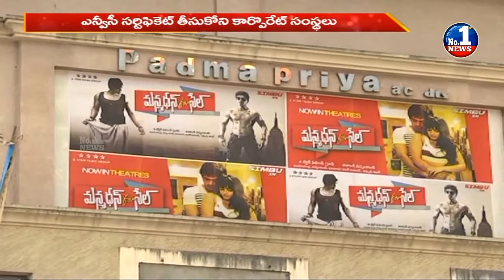Fire Services Department Issues Notices Seeking NOC || Kakinada || No.1 News